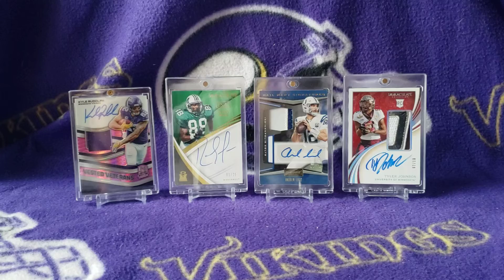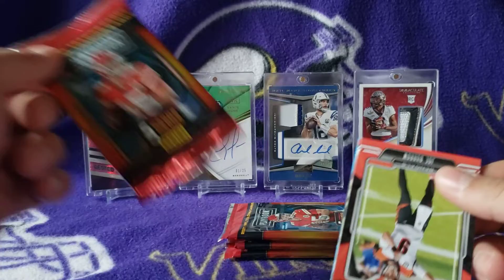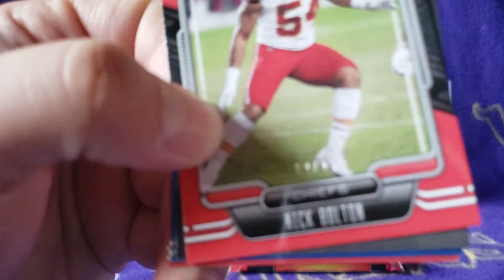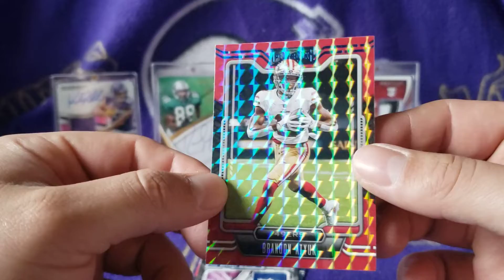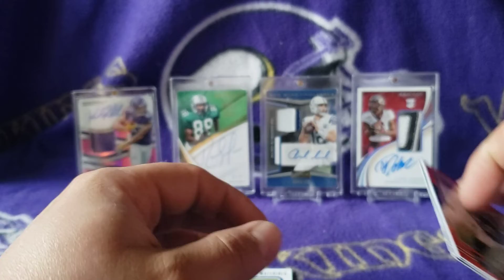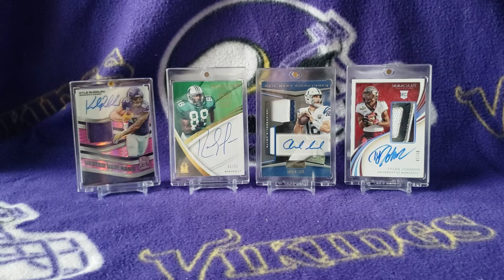2021 Playbook Mega Box. 1 Hit! SP rookie!